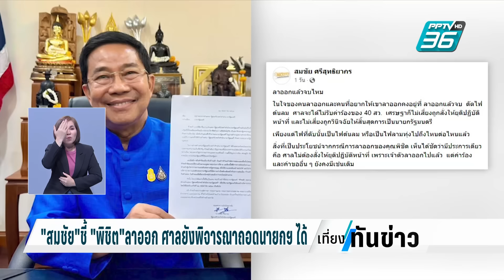จับตา ศาล รธน. สั่ง "เศรษฐา" หยุดปฏิบัติหน้าที่? | เที่ยงทันข่าว | 23 พ.ค.67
วันนี้เรื่องใหญ่ที่ต้องติดตาม คือการประชุม ของศาลรัฐธรรมนูญ ที่จะมีการพิจารณาคำร้องของ 40 สว. ว่า จะรับ หรือไม่รับ คำร้อง ขอให้ถอดถอน นายเศรษฐา ทวีสิน นายกรัฐมนตรี ปมการแต่งตั้ง นายพิชิต ชื่นบาน เป็นรัฐมนตรี กรณีที่ แต่งตั้งบุคคลที่ไม่มีคุณสมบัติ และมีลักษณะต้องห้ามตามรัฐธรรมนูญ ซึ่งวันนี้ ที่จับตาดูกัน คือ หากศาลมีมติรับคำร้อง จะมีคำสั่งด้วยหรือไม่ ที่จะให้นายเศรษฐา หยุดปฏิบัติหน้าที่ชั่วคราว